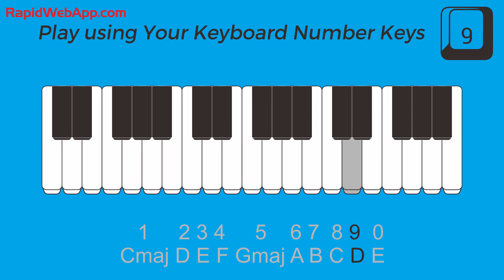🎹 YouTube Piano 🎵 - Play Piano with Keyboard Number Key ⌨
Play Piano with your computer/laptop number keys 0-9, it's Fun..play with your friends..
For mobile phone users:
1=Cmaj (0:20) - 2=D (0:40) - 3=E (1:00) - 4=F (1:20) - 5=Gmaj (1:40)

6=A (2:00) - 7=B (2:20) - 8=C (2:40) - 9=D (3:00) - 0=E (0:00)

This is interactive video YouTube Piano! Where you can play music Piano with your computer/laptop keyboard, just play the video and hit (1, 2, 3, 4, 5, 6, 7, 8, 9, 0) keys to play the corresponding chords, cool..